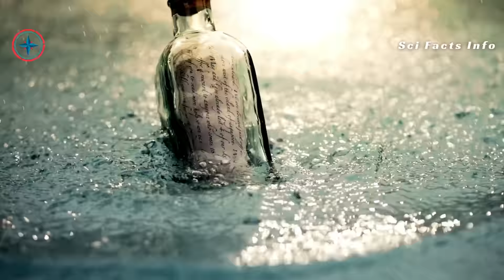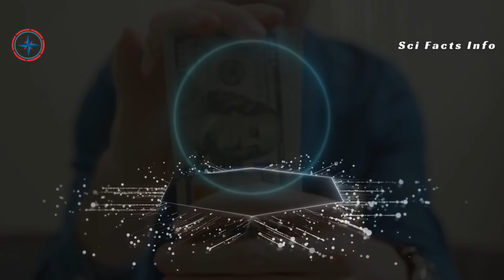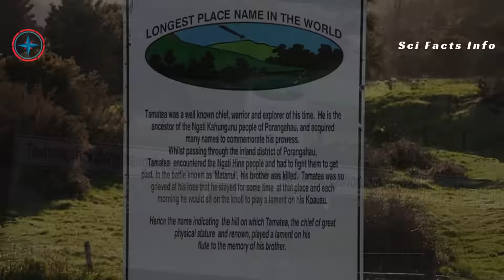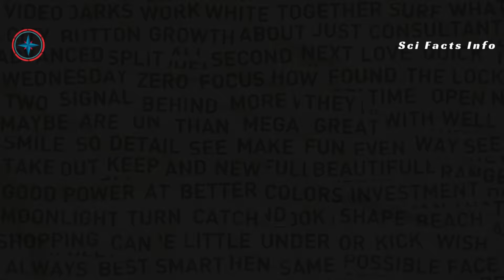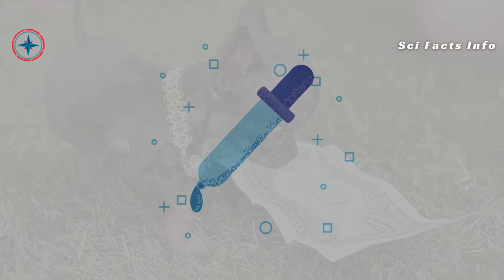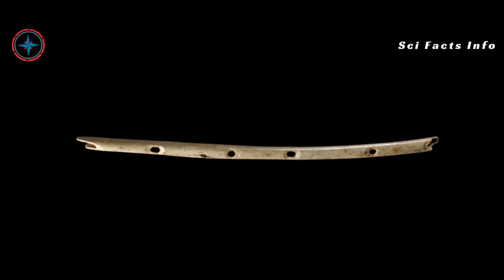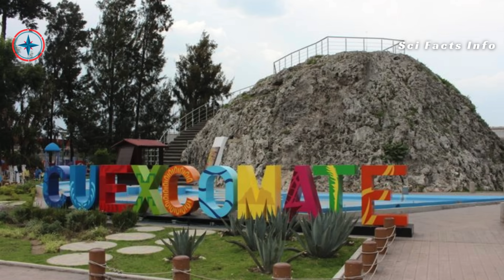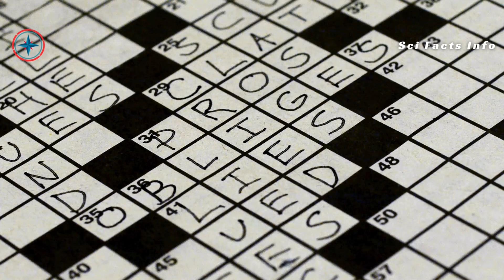50 Random Facts !! ( 002 ) | World Records facts !!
Get ready to be amazed by the incredible accomplishments of humans and animals.
Today, we've compiled a list of 50 interesting facts that have earned a place in the Guinness World Records book.
From the tallest to the smallest, the fastest to the slowest
Let's delve into the fascinating world of Guinness World Records.
Get ready to unlock This fascinating world like  never  before
"  @SciFactsInfo  " Where Fun Meets Knowledge.
_ 50 RANDOM FACTS LIST :
_ 90 INTERESTING FACTS LIST :
__________________________!! Enjoy !!______________________
50 Random Facts !! ( 002 ) | World Records facts !!
!! Watch Now !!

00:00:00 - Intro

00:00:20 - 1. The world’s oldest living animal

00:00:59 - 2. The world's oldest message in a bottle

00:01:32 - 3. The world’s most expensive pizza

00:02:16 - 4. The world's hottest chili pepper

00:03:00 - 5. The world's richest animal

00:03:30 - 6. The world's largest shoe

00:04:01 - 7. The world’s smallest horse

00:04:32 - 8. The world's oldest color

00:05:05 - 9. The world's largest burger

00:05:54 - 10. The world's smallest monkey

00:06:34 - 11. The world's longest hair

00:07:07 - 12. The world's largest pizza slice

00:07:46 - 13. The world's smallest fish

00:08:37 - 14. The world’s smallest book

00:09:17 - 15. The world’s longest place, by name

00:09:55 - 16. The world's smallest frog

00:10:32 - 17. The world's largest chocolate bar

00:11:19 - 18. The world's most expensive coffee

00:12:01 - 19. The world's smallest island

00:12:40 - 20. The world's fastest roller coaster

00:13:30 - 21. The world’s fastest land animal

00:14:11 - 22. The world’s longest word

00:14:40 - 23. The most number of candles blown

00:15:22 - 24. The world's longest tongue

00:15:54 - 25. The world's smallest serpent

00:16:32 - 26. The world's longest traffic jam

00:17:11 - 27. The world's smallest reptile

00:17:44 - 28. The world's largest family

00:18:14 - 29. The world's most isolated tree

00:19:09 - 30. The world's heaviest insect

00:19:40 - 31. The world's oldest joke

00:20:08 - 32. The world's smallest dog

00:20:43 - 33. The world's largest snowman

00:21:24 - 34. The world's longest beard

00:22:03 - 35. The world's longest bridge

00:22:42 - 36. The world's oldest musical instrument

00:23:27 - 37. The world's largest pearl

00:24:07 - 38. The world's most venomous animal

00:24:49 - 39. The world's longest name

00:25:32 - 40. The world's largest pizza

00:26:21 - 41. The world's smallest volcano

00:27:02 - 42. The world's largest book

00:27:38 - 43. The world's most pierced man

00:28:05 - 44. The world's largest Fares wheel

00:28:44 - 45. The world's largest living rodent

00:29:30 - 46. The world's longest palindrome

00:30:09 - 47. The world's most isolated island

00:30:55 - 48. The world's largest crossword puzzle

00:31:34 - 49. The world's largest spider

00:32:11 - 50. The world's oldest cheese

00:33:00 - Outro.